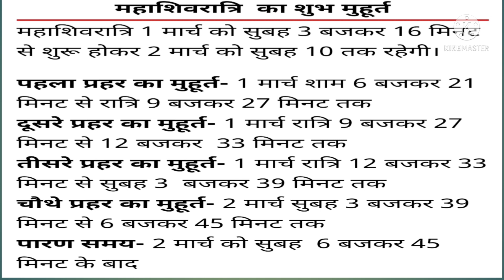Mha shivratri kab hai 2022 Date| शिवलिंग के जलाधारी का चमत्कारी उपाय करें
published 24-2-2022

Is video mein bataya gaya hai ki jinka vivah hone mein smsya aa rhi he unhe mha shivratri pr jaladhari ke upay kase Karene chahiye